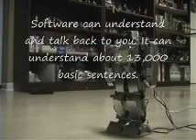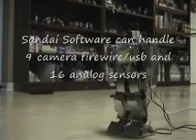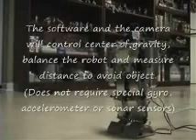Modify Kondo KHR with Advance AI Sandai Part B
Modify Kondo KHR2 robot with Advance AI using C7 mainboard and sandai software Demo Part B